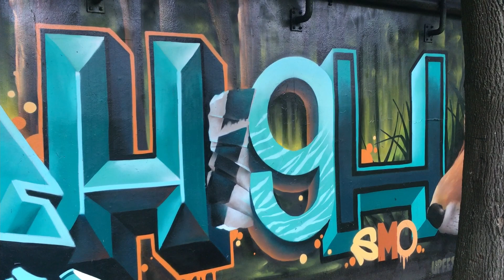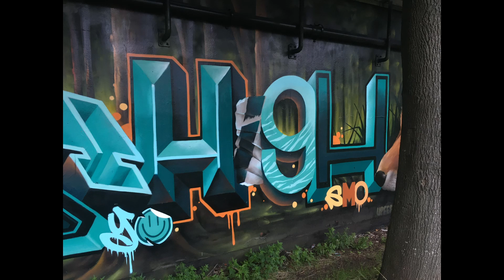Sky HIgh - Upfest 2021 (75 Walls 75 Days)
we got the letters! These godly things stand out a mile away and as you know i love some letter work. i remember he did joiner with some people in a previous upfest too.

Music Used
Prof Riddiman - waves